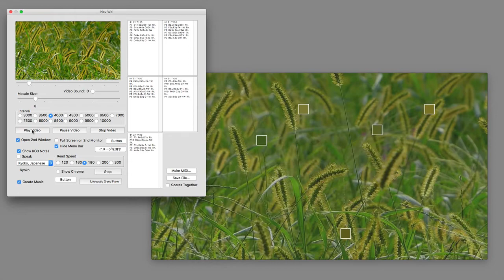LiveCodeノート 12 ナビゲーションとワーク・ウインドウ2